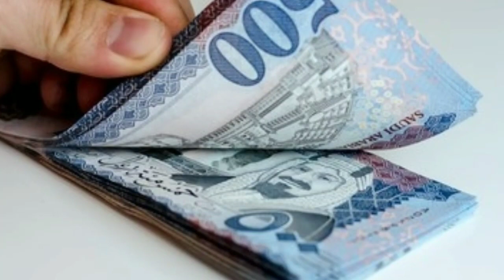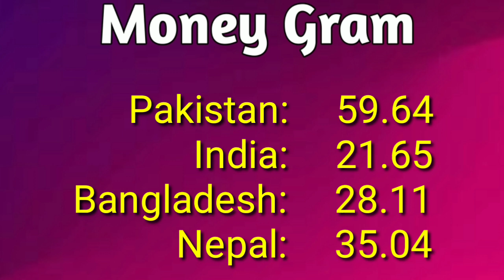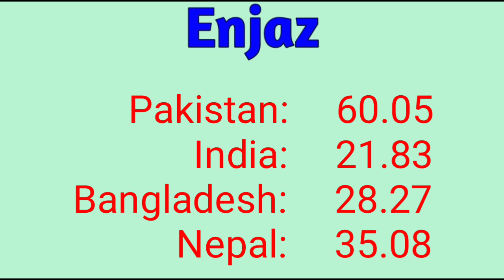Today Riyal Rate in Pakistan India Bangladesh Nepal | Saudi Riyal Rate 13-01-2023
saudi riyal
riyal rate